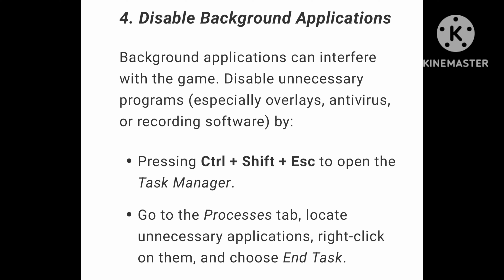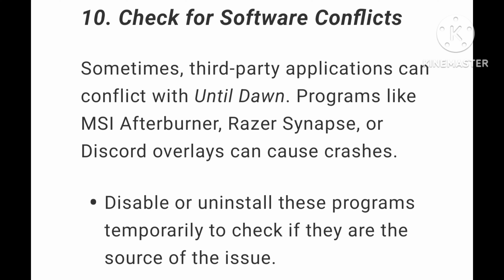How To Fix Until Dawn Crashing, Crashes to Desktop or Crashing at Startup Error On PC